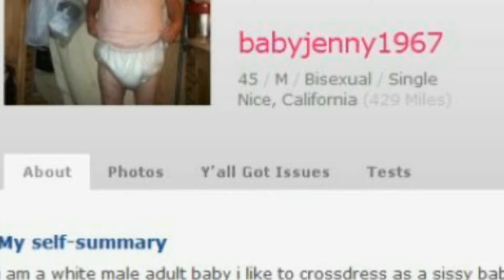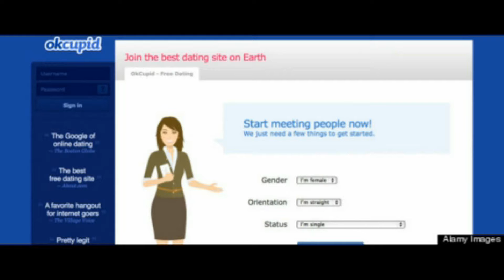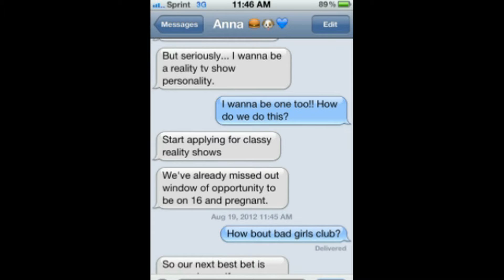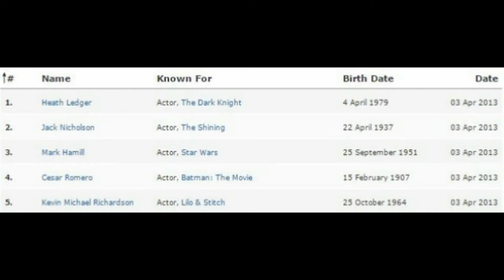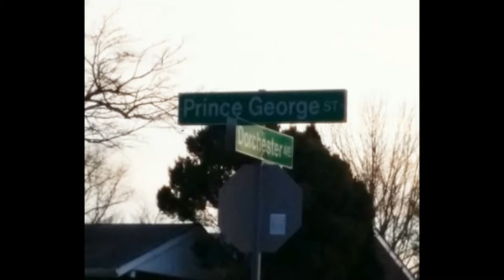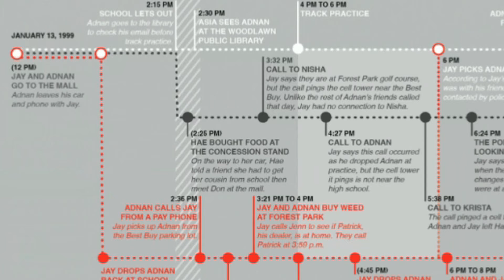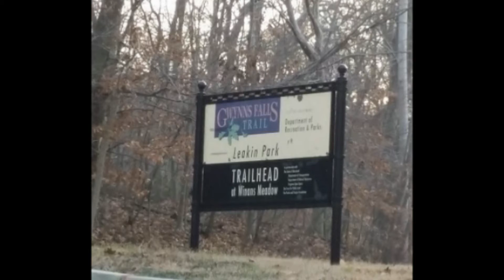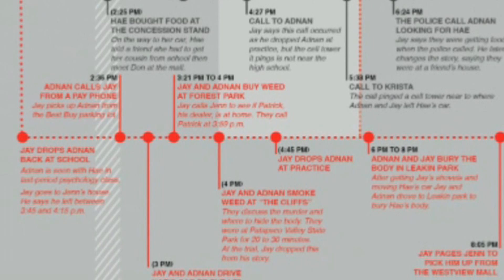Podcast Episode 36: Serial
O The Anthem Podcast Episode 36:  Serial